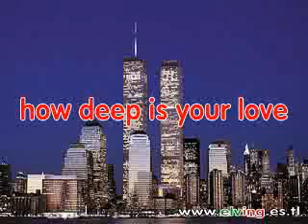02 how deep is your love